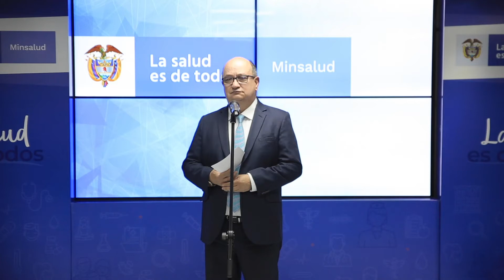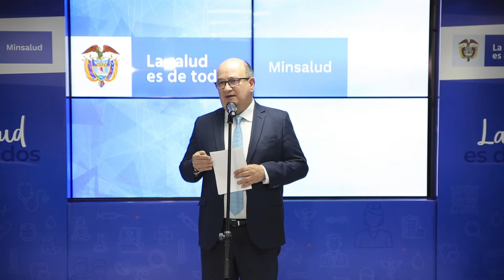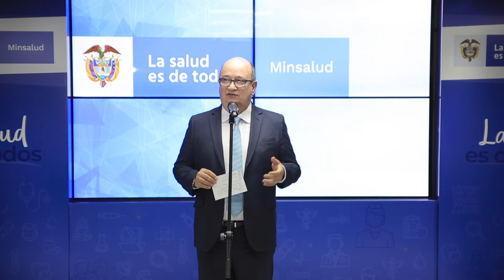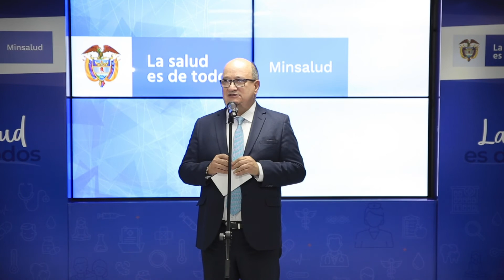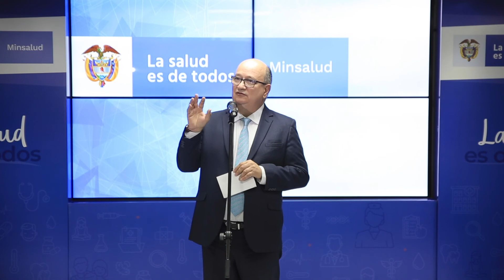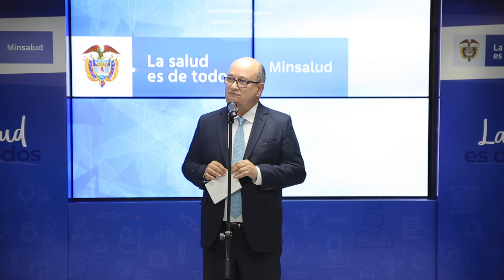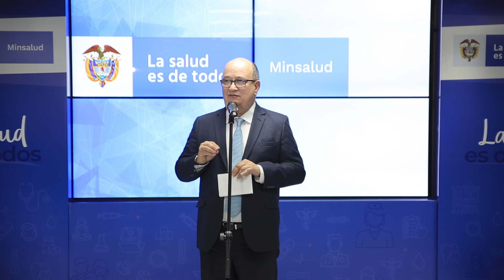Minsalud anuncia los protocolos para el traslado de colombianos residentes en Wuhan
Un grupo de expertos en salud viajará en el avión dispuesto por la FAC y otro realizará el monitoreo en el lugar de cuarentena.